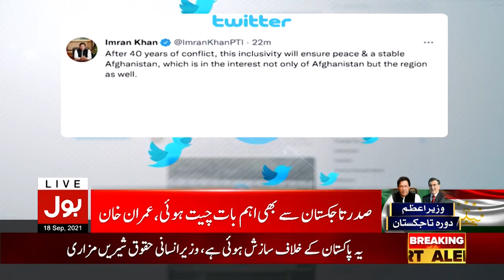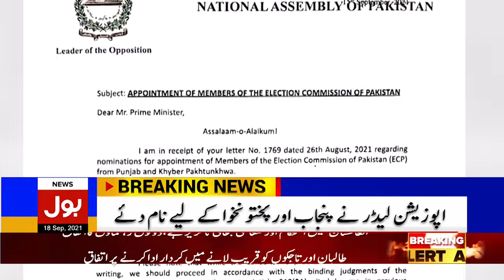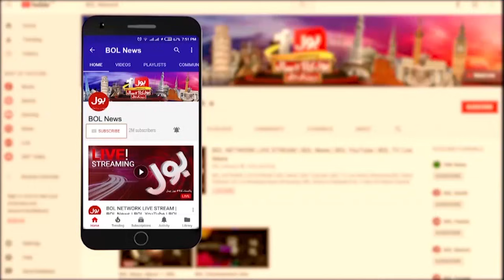Pakistan's Mission Afghanistan | BOL News Bulletin | 9:00 PM | 18 Sep 2021